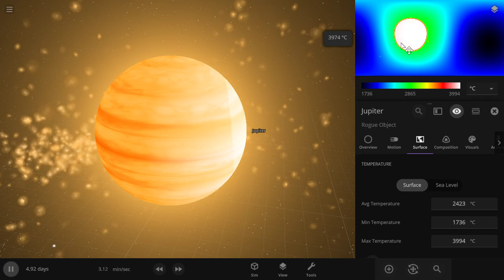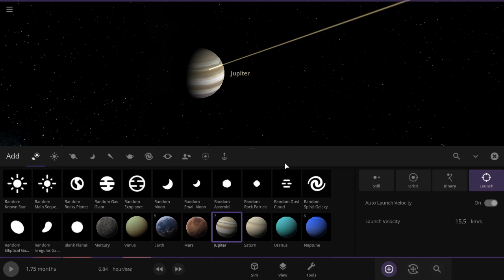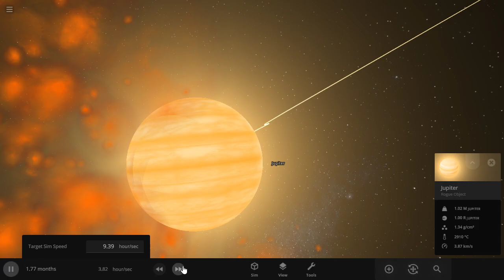Collision between three gas giant planets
"Head-on" collision between three gas giants with different size and mass, after the crash a "fusion" planet prevails and forms.